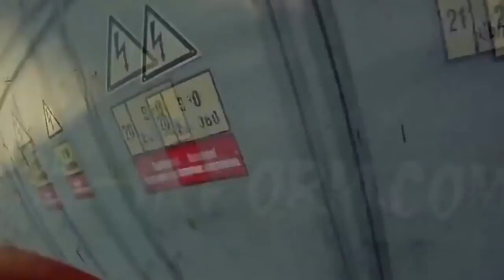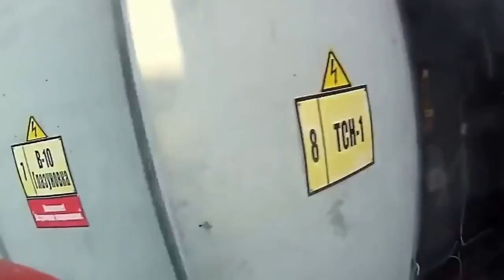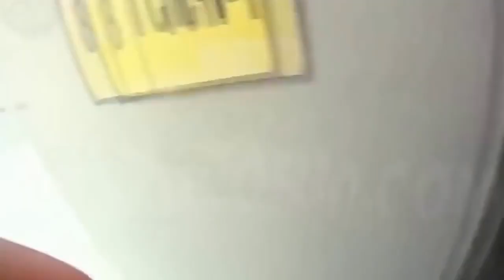Accident dans une centrale électrique russe cellule HT et arc électrique